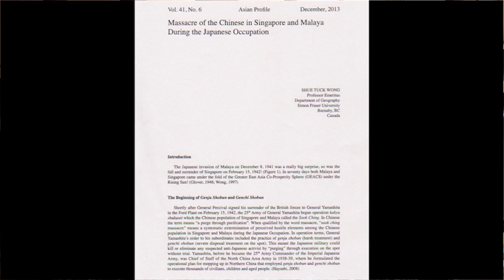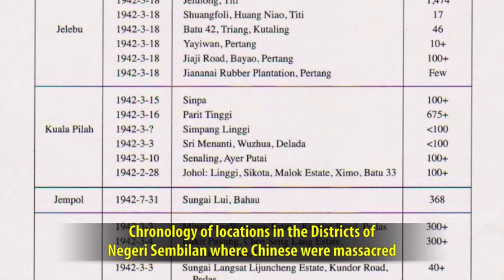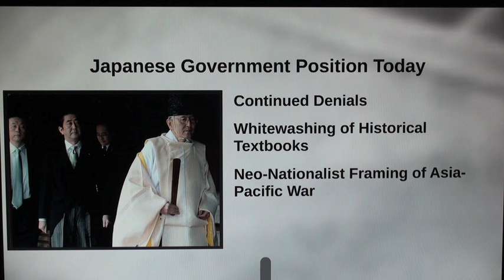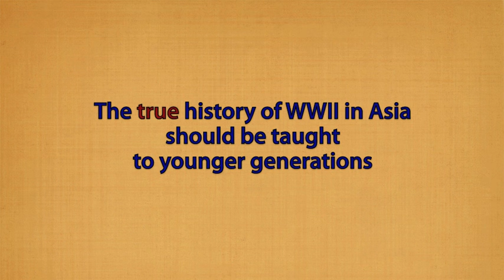Testimony of Prof. Shue Tuck Wong - "The Japanese occupation of Malaya 1941 - 1945"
Prof. Shue Tuck Wong is a Professor Emeritus of Department of Geography of Simon Fraser University.  He was 8 years old when Japanese imperial forces attacked Malaya in 1941.  This is the testimony of his own experience during the Japanese occupation in Singapore and Malaya from 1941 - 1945.  Prof. Wong wrote 2 articles about this chapter of history:-
Wong, S.T. “Tiger under the Rising Sun: The Japanese Occupation of Malaya, 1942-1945.” Asian Profile, Vol. 25, No. 6 (December 1997), 455-47l.
Wong, S.T. "Massacre of the Chinese in Singapore and Malaya During the Japanese Occupation." Asian Profile, Vol. 41, No. 6 (December, 2013).